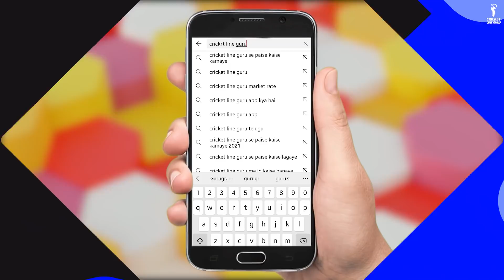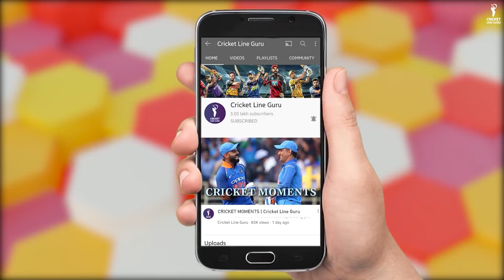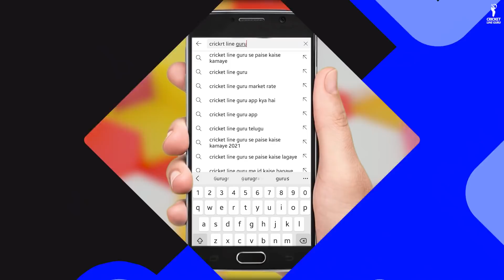Chattogram Challengers vs Comilla Victorians 13th Match Prediction | BPL 2022 CGC vs CV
Chattogram Challengers will lock horns with Comilla Victorians in the 13th match of the Bangladesh Premier League 2022. Get to know the head-to-head of both the teams along with the predicted playing 11, Key Players, and who will win this contest.